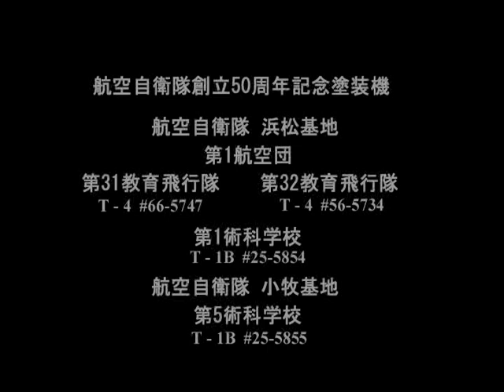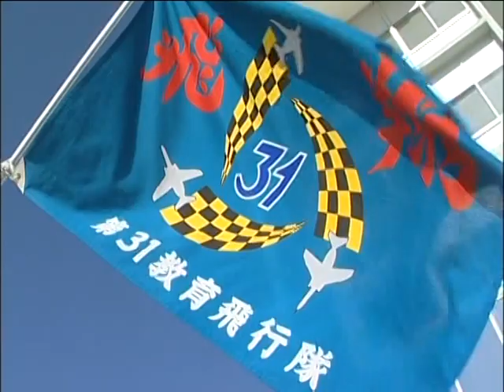航空自衛隊創立50周年記念塗装機 浜松基地 小牧基地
航空自衛隊創立50周年記念塗装機　浜松基地　小牧基地　プロモーションビデオ